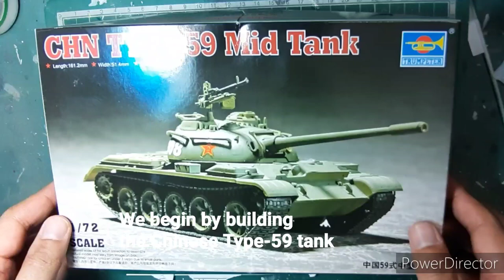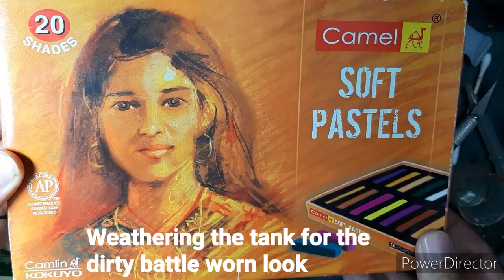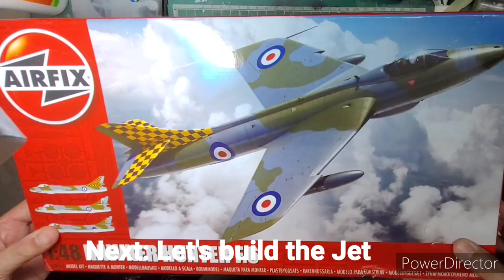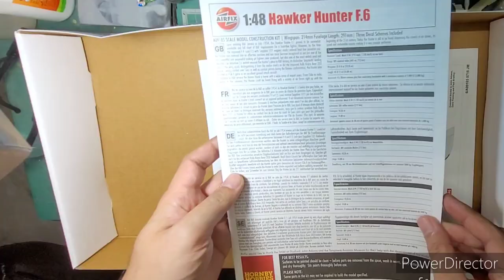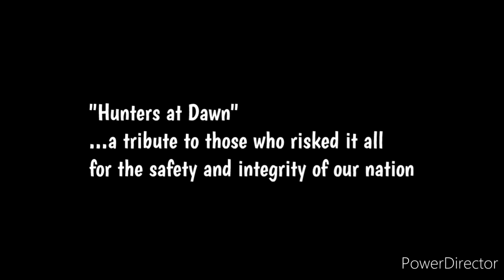"Hunters at Dawn": 50 years of the 1971 War. Full diorama build of the "Epic Battle of Longewala"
Here is my full diorama build of the battle of Longewala on the occasion of 50 years of the 1971 war. I call it "Hunters at Dawn".

“Hunters at Dawn”: We will strike at first light !
50 years ago, today, on a cold December morning full of clear blue skies, at 0730hrs, two Hunter F.56 fighter aircraft from a detachment under the command of then Wg.Cdr. MS “Minhi” Bawa, of 122 training squadron (then known as Operational Training Unit), shattered the serenity of the vast expanses of the Longewala desert and hit their first salvos of T-10 rockets bringing down hell and havoc on the intruding enemy tank forces. In a matter of 2 days, a well-planned surprise armored thrust by the enemy was brutally thwarted and pushed back by nearly 30 km beyond the LOC, having irrecuperable consequences on the enemy’s potential. The rest of this “Epic Battle of Longewala” is history.
Commemorating the golden jubilee of the event, here is my humble effort to recreate this scene from that day commemorating the Golden Jubilee of the struggle and subsequent victory of one of the biggest turning points of the 1971 war in the Western sector.
The perspective diorama took me about 6 months to build but trust me it took nearly 3 months just to research by reading books (3 different books were used for reference), talking to some veterans, reading material off the internet (much of which was bogus), watching “Border”…again…which was totally inaccurate (oops that might be a big myth buster for most) and watching some documentaries on YouTube. So a total of 9 months from conception to culmination.
The scene has been showcased as a Hunter pilot’s perspective during the war and hence the Hunter aircraft was of a larger scale than the tanks.
The items shown in the diorama are:
1. Longewala desert landscape with sand dunes (constructed on a 3 feet by 2.5 feet plywood board with thermocol, tissue paper and Plaster of Paris)
2. 1/48 scale Hawker Hunter F.56 (Airfix kit. Downside is that this kit does not come with either a pilot figure or the T-10 rockets both of which had to be scratch built. 18 T-10 rockets were scratch built and the pilot figure was my first ever scratch built 1/48 scale figure) – lots of learning here
3. 1/72 scale Chinese Type-59 tank (Trumpeter kit)
4. 1/72 scale Sherman (Airfix kit)
5. Observation post of Major Kuldeep Singh Chandpuri’s 23 Punjab regiment on top of a hilly relief (made with air drying clay and cardboard)
6. 5 troops of enemy forces and 6 Sikh troops from 23 Punjab (generic)
7. Trenches of the 23 Punjab and trench explosion shields constructed with corrugated cardboard
8. Trees and vegetation (generic)
Much thanks to modelling friends Aditya Mandgaonkar with expert tips on the landscape construction and Amitabh Ganguly for assembling the Sherman tank as an add-on for the diorama.

Last but not least a salute to all the men who risked it all to protect the freedom and integrity of our country !
Jai Hind!